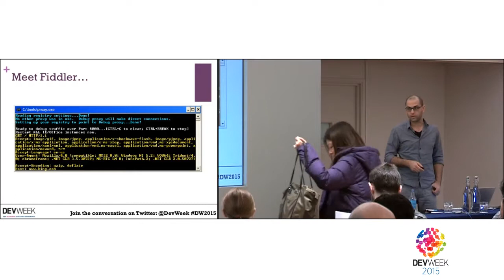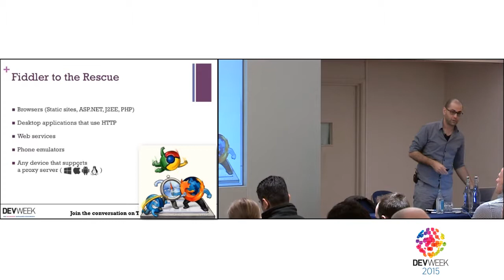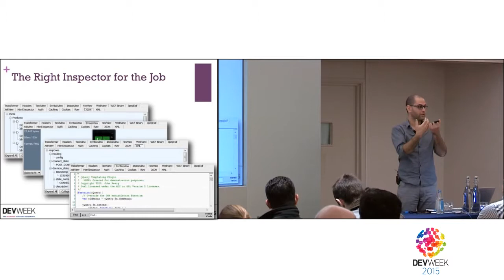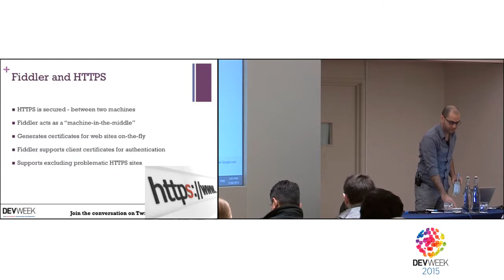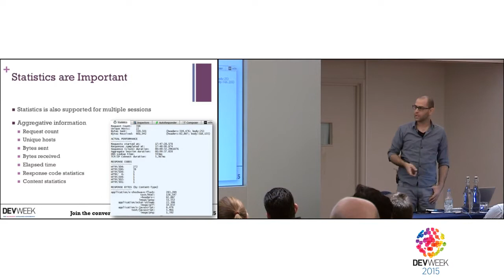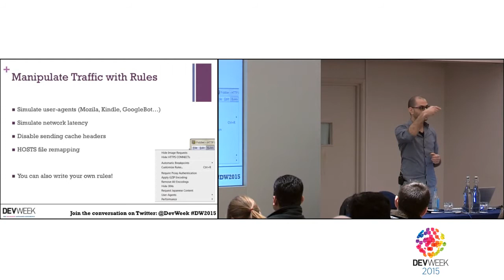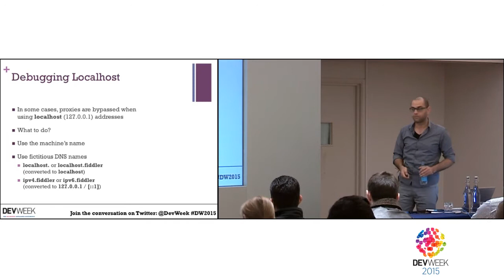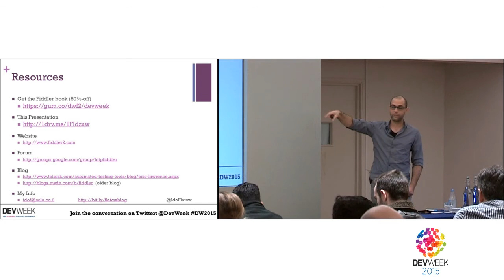Debugging the web with Fiddler - Ido Flatow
DevWeek is the UK’s leading conference for professional software developers, architects and analysts. With insights on the latest technologies, best practice and frameworks from industry-leading experts, plus hands-on workshop sessions, DevWeek is your chance to sharpen your skills - and ensure every member of your team is up to date.

for information on the latest event.